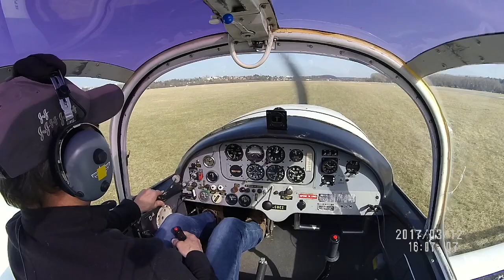Alignement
Cette vidéo traite de l'Alignement en piste 08 à LFSM Aérodrome de Montbéliard en Rallye MS880B F-GBEZ